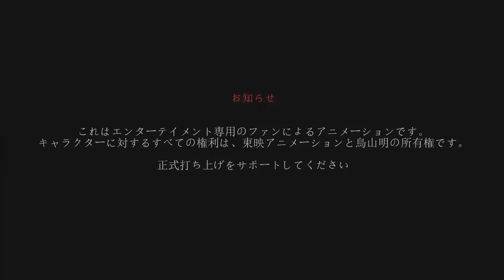Dragon Ball Super 2: "Next Saga 2024" - THE ENEMY OF AKUMO !!! - Sub English !!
💥 ATTENTION: Original Animations of the Dragon Ball World, your copy will be reported, copies on YouTube, Tik Tok will be reported for removal, do not lose your accounts for stealing content.